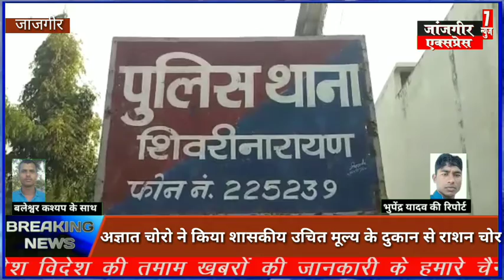अज्ञात चोरो ने किया शासकीय उचित मूल्य के दुकान से राशन चोरी